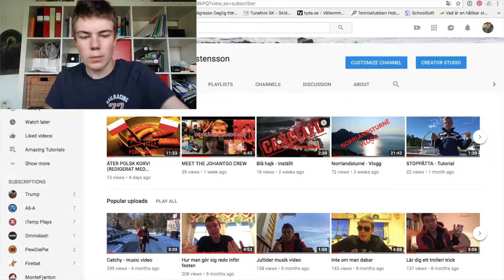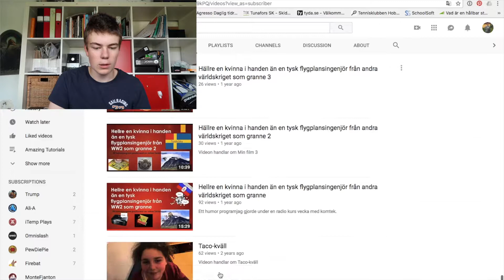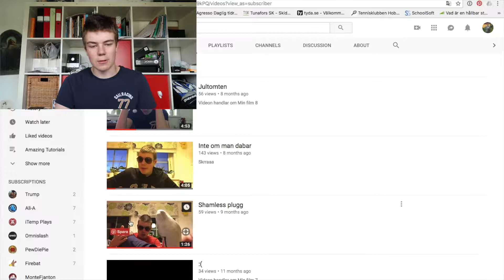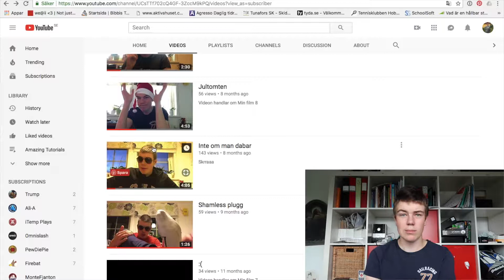REAGERAR PÅ MINNA FÖRSTA VIDEOS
OM nån har något tips på hur man kan förbättra ljudet, skriv det i kommentarerna!